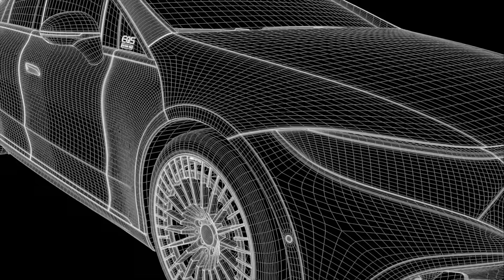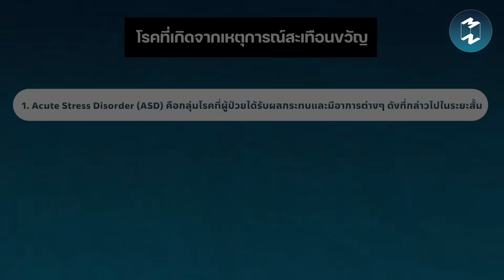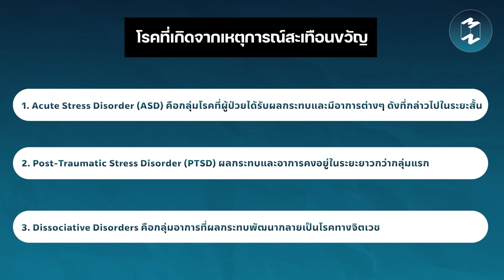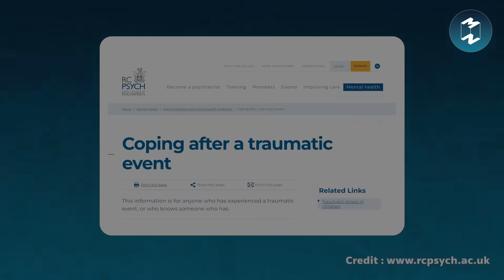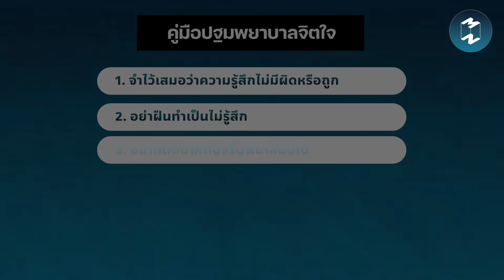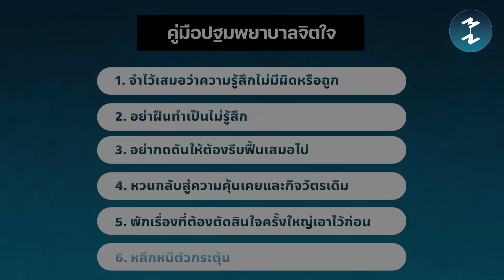6 วิธีก้าวผ่านเรื่องราวโหดร้าย เพื่อให้เป็นคนที่แกร่งกว่าเดิม | Mission To The Moon EP.1972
เราไม่สามารถคาดเดาได้ว่า
ชีวิตในแต่ละวันจะต้องพบเจอกับเรื่องอะไรบ้าง
บางครั้งก็อาจจะมีเรื่องราวร้ายๆ
กระแทกเข้ามาใส่ชีวิตเราโดยไม่ทันตั้งตัว
ไม่ว่าเราจะใช้ชีวิตอย่างระมัดระวังมากแค่ไหนก็ตาม
ซึ่งเรื่องราวเลวร้ายนี้สามารถ
ทิ้งรอยแผลใหญ่ไว้ในจิตใจของเราได้
มาเรียนรู้ไปพร้อมๆ กันว่า
เมื่อมีเหตุการณ์ร้ายๆ เกิดขึ้นมันส่งผลต่อ
ร่างกายและจิตใจของเราอย่างไรบ้าง
แล้วเราควรเตรียมตัวรับมืออย่างไร
ไม่ให้บาดแผลในใจลึกจนเกินเยียวยา
เชิญรับฟังพร้อมๆ กันได้ใน MM Podcast EP.1972 | 6 วิธีก้าวผ่านเรื่องราวโหดร้าย เพื่อให้เป็นคนที่แกร่งกว่าเดิม